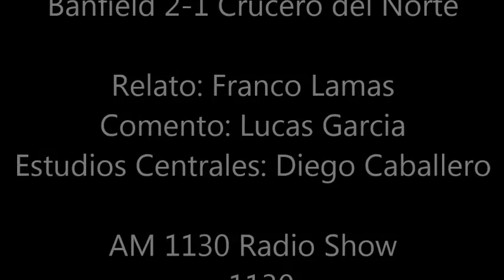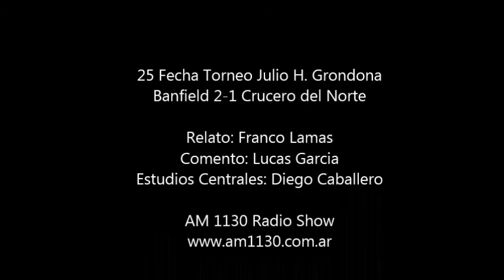25 Fecha Torneo Julio H. Grondona 2015 || Banfield 2-1 Crucero del Norte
RELATO: Franco Lamas .
COMENTARIO: Lucas Garcia.
ESTUDIOS CENTRALES: Diego Caballero.

Seguinos en Nuestro programa MUNDO DEPORTIVO de Lunes a Viernes de 12 a 13 por AM 1130 "Radio Show" o
Ademas nuestra segunda edición de 23 a 24 por AM 1050 "Radio Guemes" o

Los mejores partidos del fin de semana los vivís en AM 1130 Radio Show.